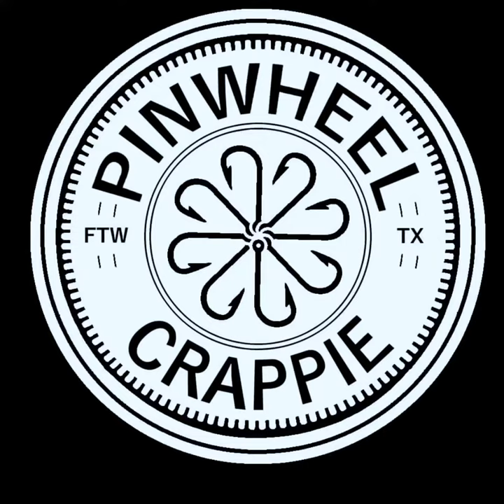LAKE FORK TX.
Pinwheel crappie fishing on lake fork